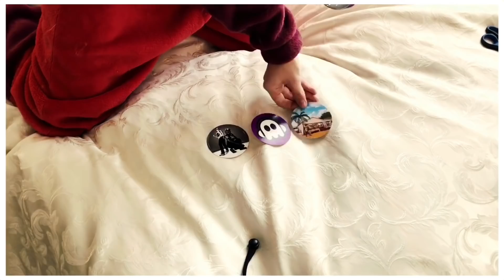МНЕ ПРИШЛА ПОСЫЛКА ОТ AVAKIN LIFE??? | UNBOXING LKWD PACKAGE | РАСПАКОВКА LKWD ПОСЫЛКИ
🧘🏻‍♀️ Надеюсь тебе понравилось это видео, что бы это ни было, Let’s play, клип или любое другое видео 🧘🏻‍♀️

🎉 Присоединяйся и играй в Avakin Life вместе со мной! 🎉
😉 Можешь пользоваться этой ссылкой, она приведёт тебя туда, куда нужно! 😉

💜 Instagram Avakin’a - @_.nastenkaey.official._
💖 Instagram Avakin’а - @_.dimasikey.official._